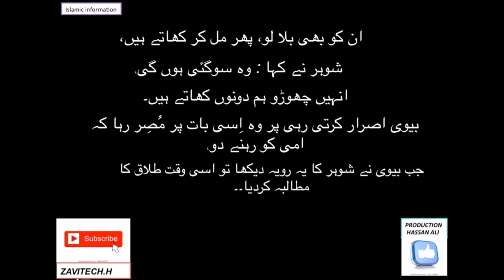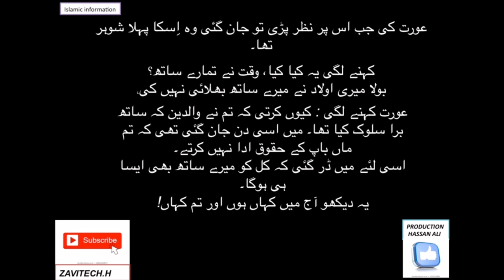Maa | Parents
Parents k sath Acha salook